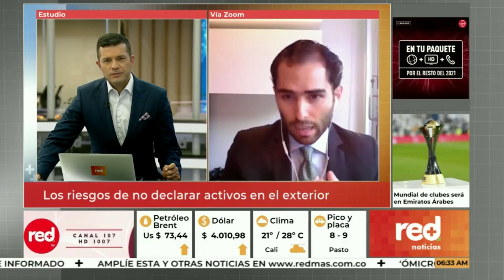Patrimonios superiores a 3.000 millones pagarán impuesto as la riqueza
VÍA: RED + NOTICIAS